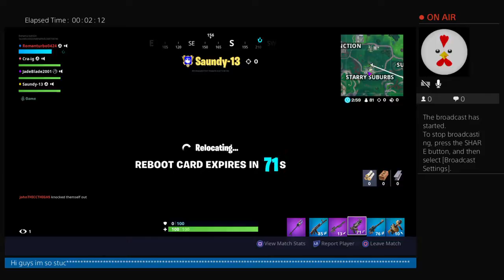Chara plays FORTNITE #1